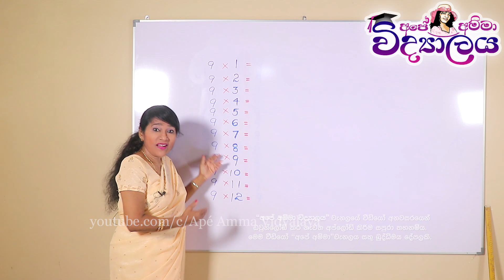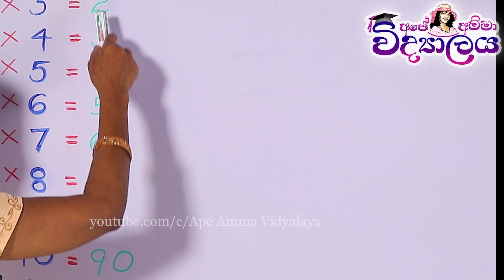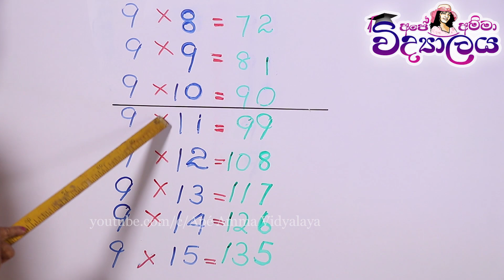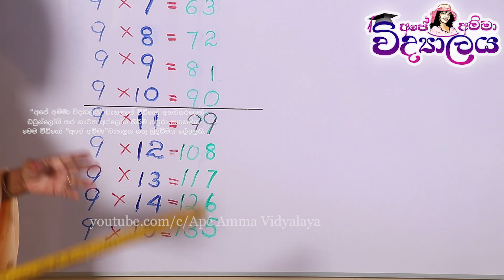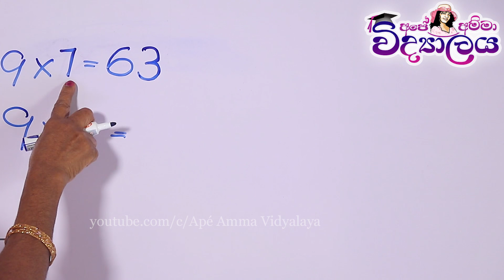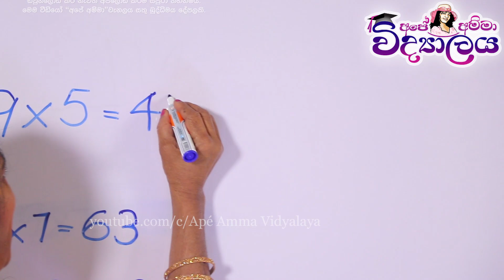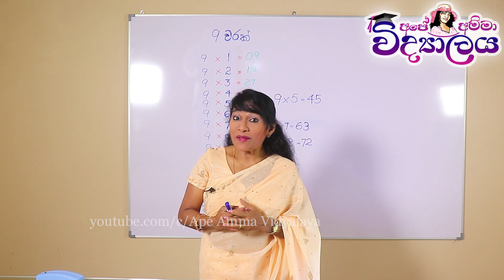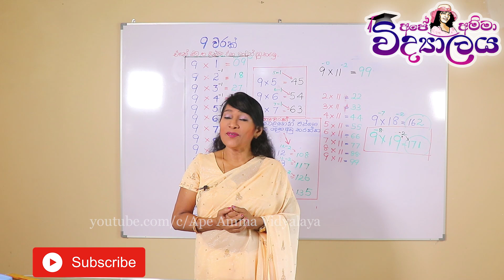9 වැඩි කිරීම ලේසි ක්‍රම (පළමු කොටස) 9 x table (Part 1) by Apé Amma Vidyalaya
Ape Amma, ape amma, amma, teacher amma, chakkaraya lesson ape amma